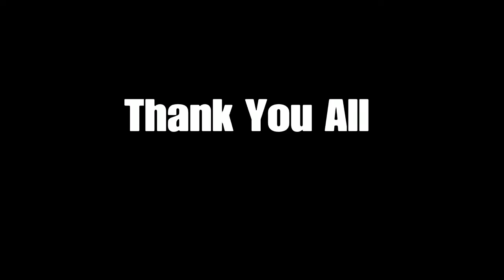[For Honor] - SHAMAN Is Op!!! Dont Be Sleeping On Her | GAMEPLAY